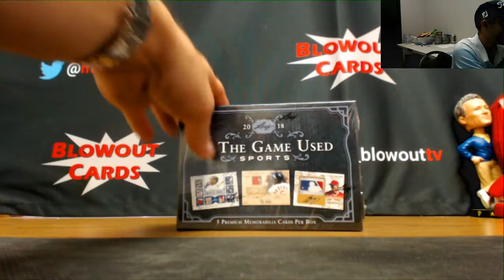Jared's 2018 In the Game Used Sports Break